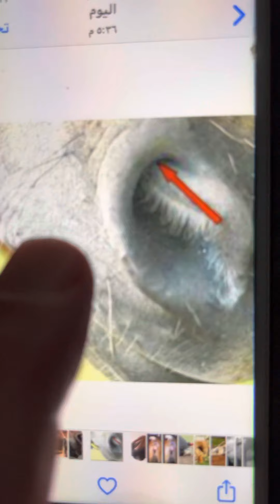المناخر في الخيل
جهاز تدفئة الرئتين